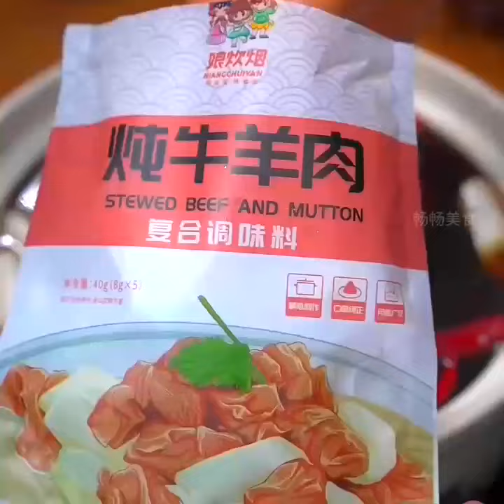Sauce Beef Recipe#Learn to cook with Kuaishou#Kuaishou 1 million fans achievement 13